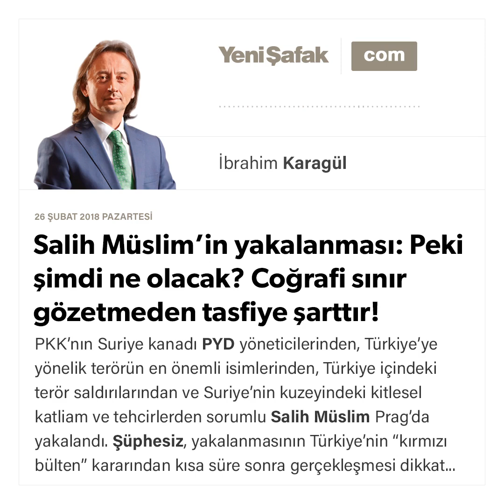Salih Müslim’in yakalanması: Peki şimdi ne olacak? Coğrafi sınır...-İbrahim Karagül-26.02.2018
PKK’nın Suriye kanadı PYD yöneticilerinden, Türkiye’ye yönelik terörün en önemli isimlerinden, Türkiye içindeki terör saldırılarından ve Suriye’nin kuzeyindeki kitlesel katliam ve tehcirlerden sorumlu Salih Müslim Prag’da yakalandı. Şüphesiz, yakalanmasının Türkiye’nin “kırmızı bülten” kararından kısa süre sonra gerçekleşmesi dikkat çekici.